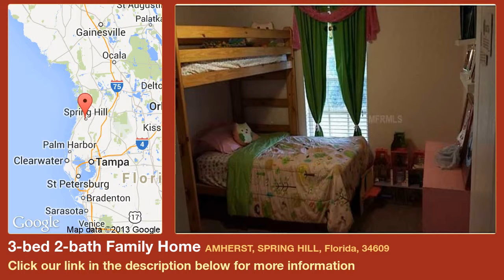3-bed 2-bath Family Home for Sale in Spring Hill, Florida on florida-magic.com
More info on Family Home for Sale in Spring Hill, Florida with 3-bedroom, 2-bathroom

Home Sweet Home! This gem is the one you have been looking for. Move in ready and awaiting it's new owners. The home has been meticulously maintained and upgraded. $40,000 addition featuring huge family room with wood burning fireplace, new extended lanai to enjoy the cool evenings, large vinyl fenced yard, new inside paint, new laminate wood floors, stainless steel range, new AC and much more. Lots of space, gorgeous master suite and call near all amenities. Come and see it today.